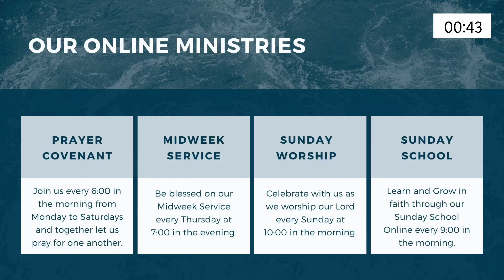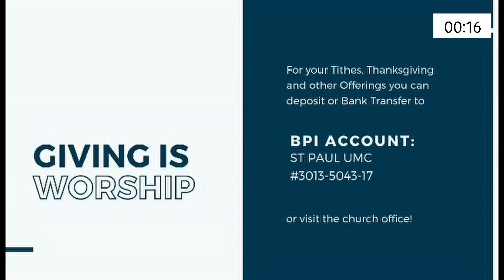AUGUST 14, 2022 LIVE WORSHIP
10th Sunday of Pentecost
Live Worship, 10:00 AM

Restore us, O LORD God of hosts; let your face shine, that we may be saved.
-Psalm 80:19-